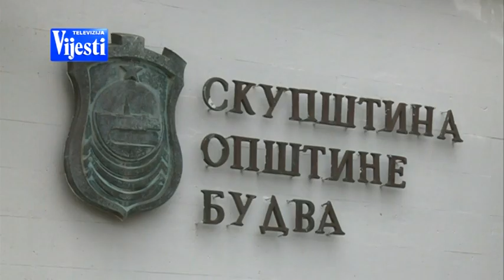SUDBINA KULA U BUDVI -TV VIJESTI 19.10.2019.